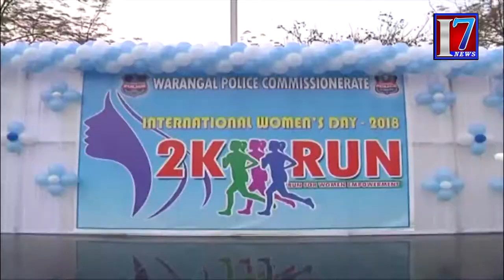Women's Day Special | WarangalCP Sudheer Babu Flags Off 2K Run |# i7 news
Warangal CP Sudheer Babu Flags Off 2K Run At Police Head